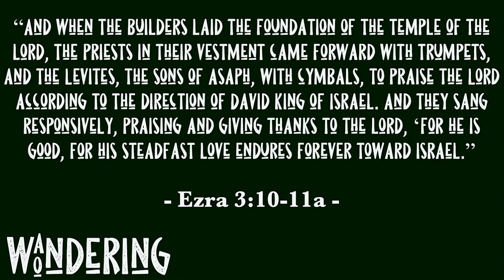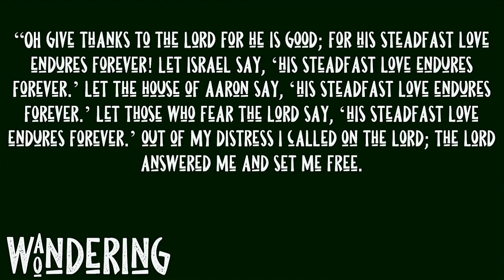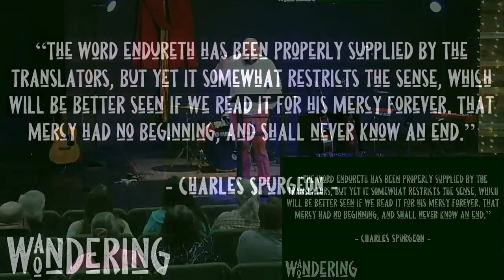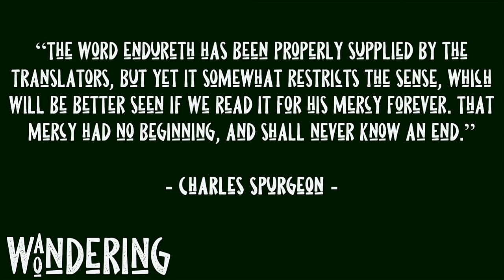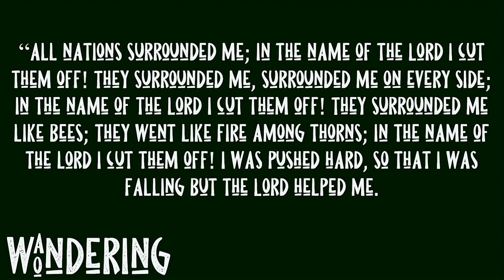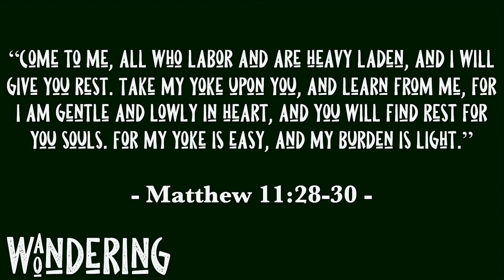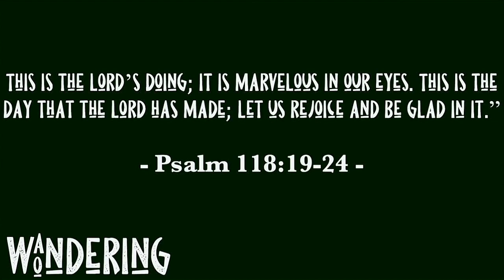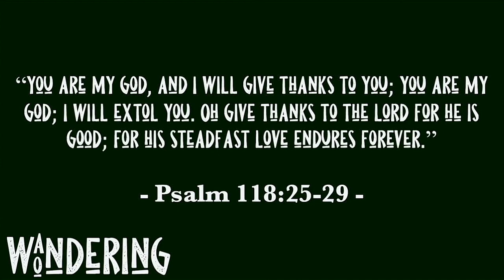Choose Joy | Wandering Wondering | Dan Hunter | April 2, 2023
Series:
Sermon:
Passage:

ABOUT HIGHPOINT FELLOWSHIP-
Highpoint is a non-denominational church and we are passionate about Jesus. We are located in Cedar Park, TX. Here you’ll find willing worshipers, community servants, people who care about Scripture within a loving, friendly, casual atmosphere.